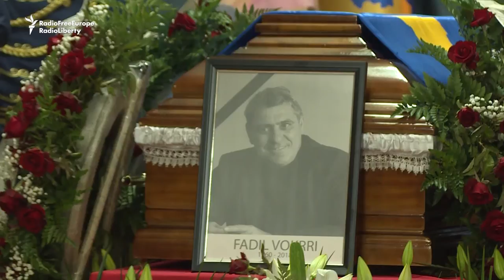Kosovar Soccer Legend Buried After Sudden Death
State funeral ceremonies were held on June 10 in Pristina for Fadil Vokrri, the head of Kosovo's Football Federation (KFF). The day was also declared a national day of mourning. Vokrri, 57, died on June 8 after a heart attack. (RFE/RL's Balkan Service)